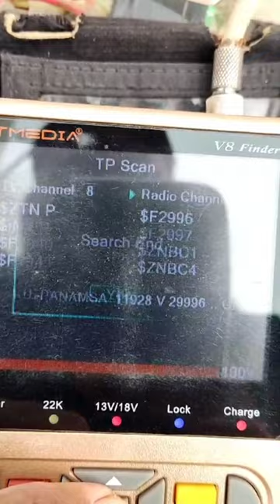13'ft Dish Antenna Offset 📡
13'ft Dish Offset 📡